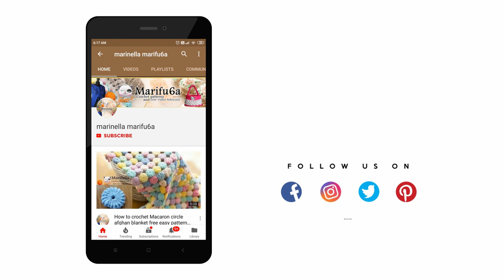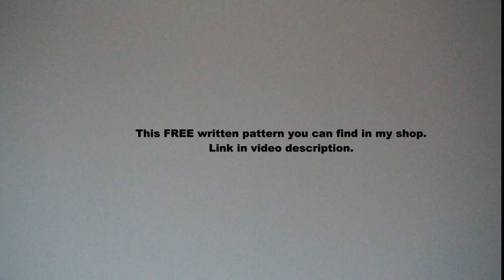crochet Christmas tree doily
In this video I show how to crochet Christmas tree doily, motif, hot pad pattern tutorial